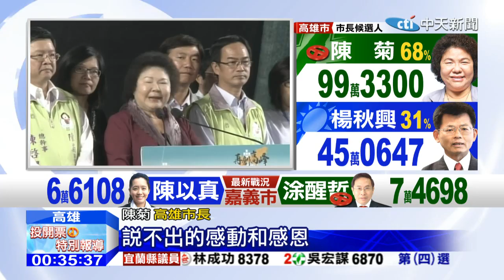20141129戰六都九合一投開票特別報導part5 當藍2016只剩朱立倫 綠營是小英還是賴神？